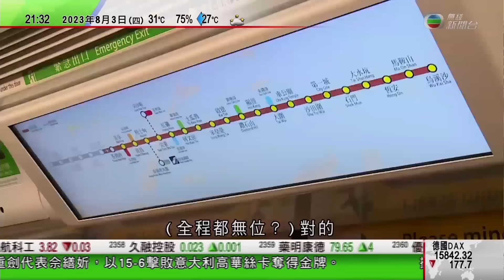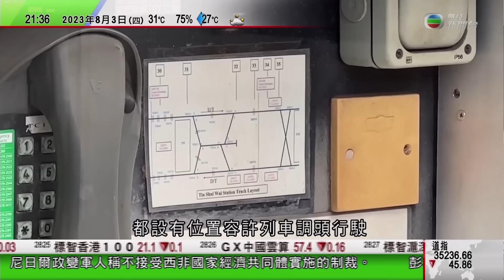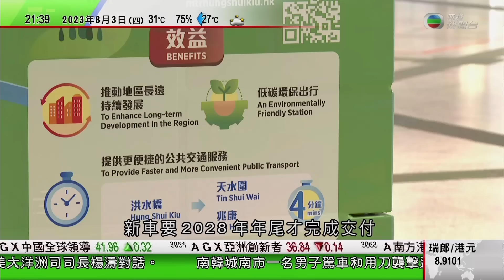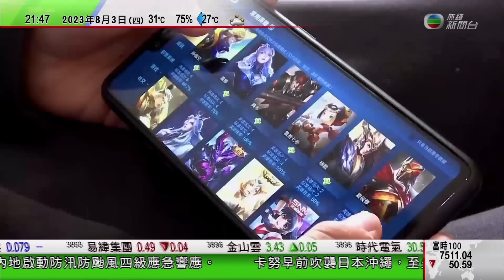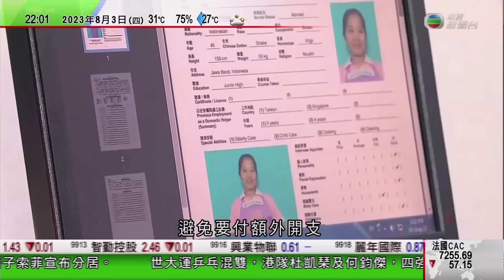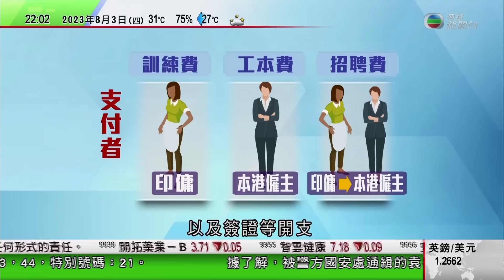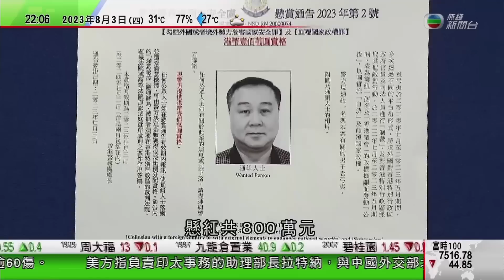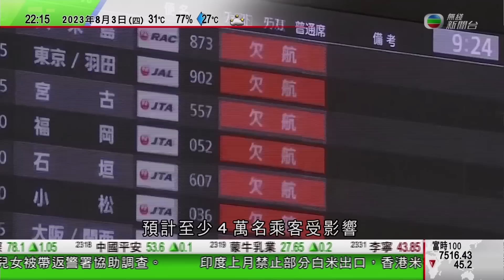無綫10:00一小時新聞 TVB NEWS｜南韓城南市有男子駕車及用刀襲擊途人｜南韓高溫持續 有露營活動最少600人現中暑｜秘魯出土遠古巨鯨化石證實屬新發現品種 或為史上最大最重動物｜20230803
00:00 1000一小時新聞
17:49 南韓城南市有男子駕車及用刀襲擊途人 1死13傷
18:23 南韓高溫持續 有露營活動最少600人現中暑等症狀
32:29 秘魯出土遠古巨鯨化石證實屬新發現品種 或為史上最大最重動物